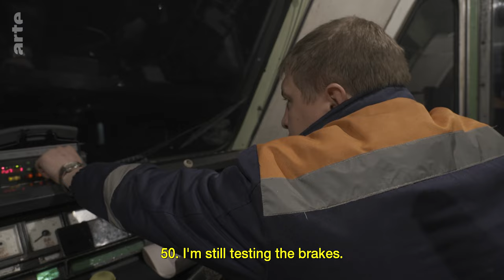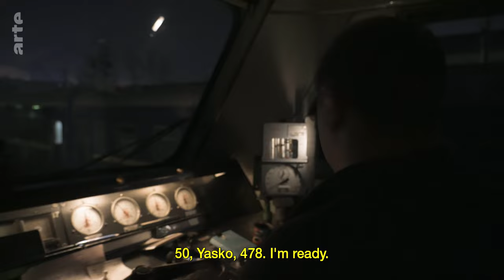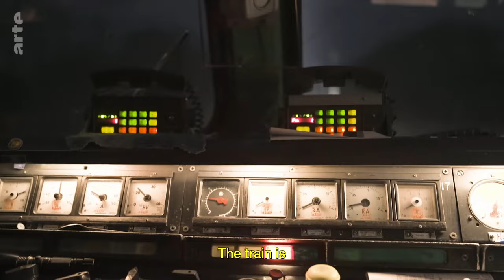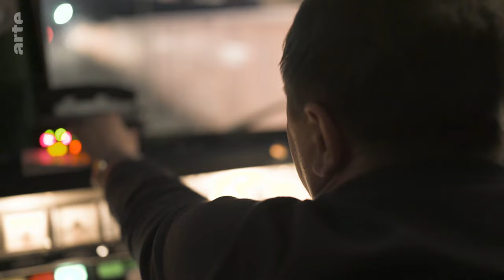Ukraine: Keeping the Trains Running I ARTE.tv Documentary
At Lviv station, a convoy prepares to make its way to Kyiv. The driver in his cabin, is at the front of the train. In the other cars are volunteers and men going into battle. Without even picking up a gun, Evgeni, a train driver, is now on the de facto front line.

Ukraine: Keeping the Trains Running I Dispatches From Ukraine - Locals Report I ARTE.tv Documentary